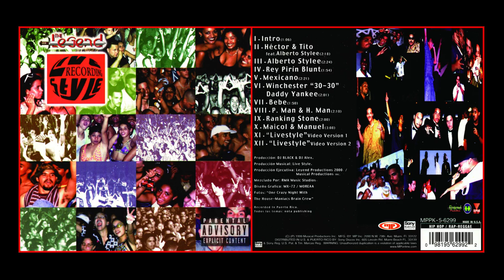08. P. Man & H. Man - Live Style Legend